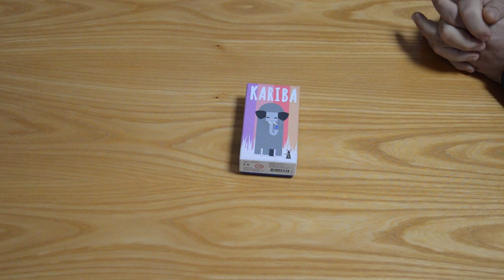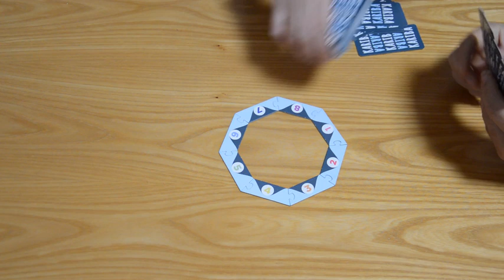Kariba: un gioco Helvetiq semplice e divertente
Ciao, oggi vi parliamo di un giocodaviaggio helvetiq molto semplice da spiegare e divertente. Se volete approfondirlo non vi resta che guardare il video.

Menù di navigazione:
0:00 info
0:60 contenuto della confezione
2:40 come si gioca
5:43 impressioni

Grazie.